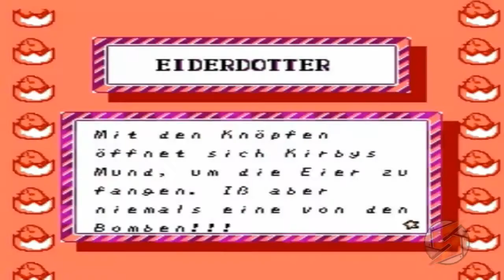Kirby's Adventure Walkthrough Teil 3 mit Kommentar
Hoch den Turm und in die Wolken.